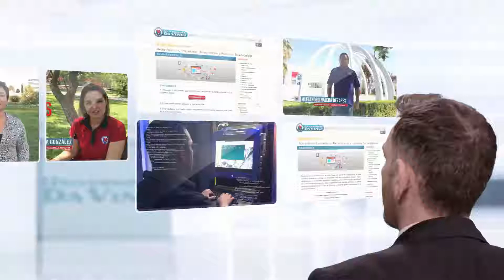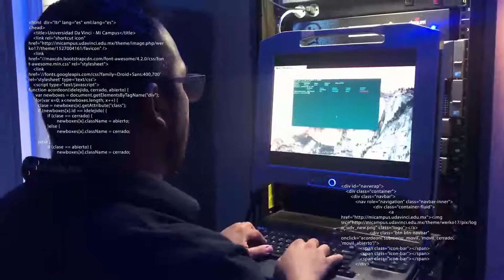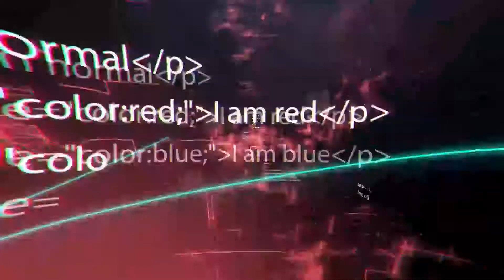Equipo UDV: Diseño y Desarrollo Tecnológico